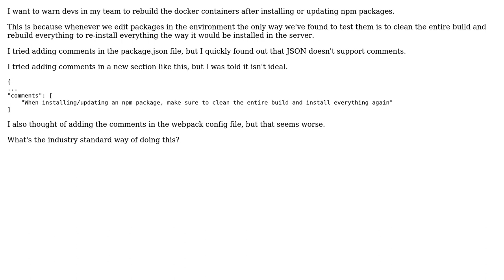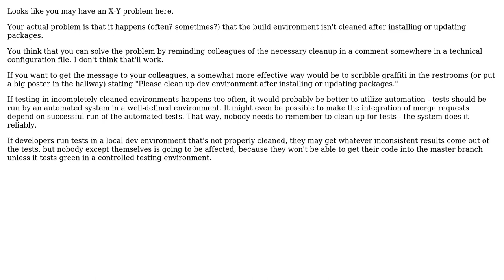Software Engineering: How to warn devs after installing or updating npm packages?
With thanks & praise to God, and with thanks to the many people who have made this project possible! | Content (except music & images) licensed under CC BY-SA | Music | Images & others | With thanks to user Meron Ogbai user Hans-Martin Mosner and the Stack Exchange Network Trademarks are property of their respective owners. You are responsible for your own actions.